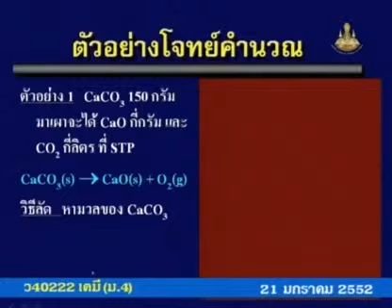397 51chM4 105Bh chemistrym 4 เคมีม 4